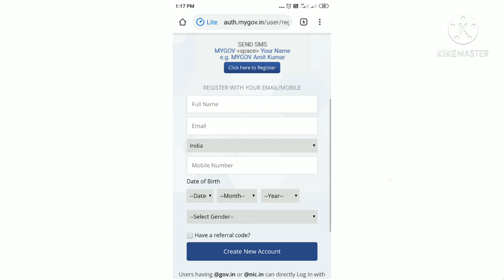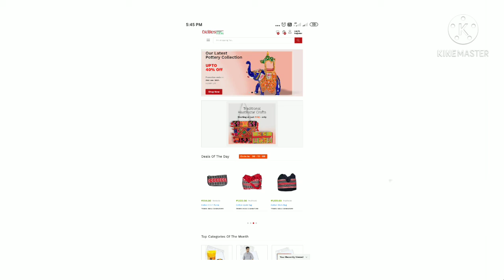TribesIndia MyGov Be a Friend of Tribes India Quiz 2021| Tamil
Be a ‘Friend’ of Tribes India Quiz 2021 is being organized by TRIFED, Ministry of Tribal Affairs. மத்திய பழங்குடியினர் நலத்துறை நடத்துதும் இணைய வழி வினாடி வினா.